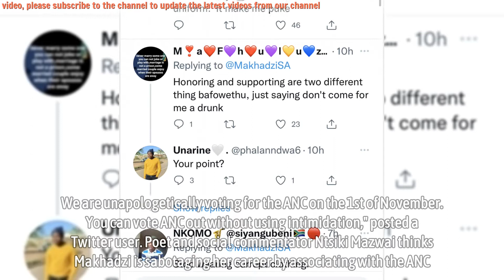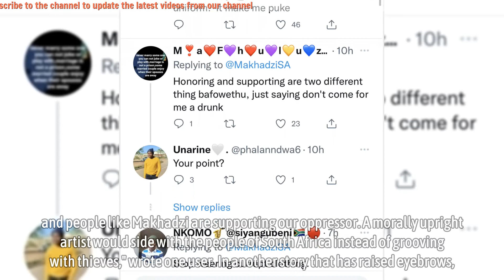Makhadzi dons ANC regalia, deletes picture after social media erupts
Makhadzi dons ANC regalia, deletes picture after social media erupts - Makhadzi is never out of the headlines. She recently had a successful show in Botswana, and she is back in South Africa.

President Ramaphosa invited the Limpopo based artist to the Union Buildings, and she celebrated the invitation by wearing green and gold – the ANC colours, just seven days before the local government elections. The Twitter post caused debate and was removed by Makhadzi just an hour after posting it.

Makhadzi took to Twitter to celebrate her invitation with a caption, “Honouring my invitation by President Ramaphosa’

Makhadzi’s ANC inspired dressing divides South Africa.

The picture did not sit well with some South Africans as they believe Makhadzi is campaigning for the ruling party, unfairly influencing her fans.

While others blasted Makhadzi for her choice of colours just a week before municipal elections, some saw nothing wrong with her dressing.
▬▬▬▬▬▬ஜ۩۞۩ஜ▬▬▬▬▬▬
🎥 MAY YOU WILL LIKE:

▬▬▬▬▬▬ஜ۩۞۩ஜ▬▬▬▬▬▬
🎥 MORE VIDEO BIOGRAPHY SOUTH AFRICA: